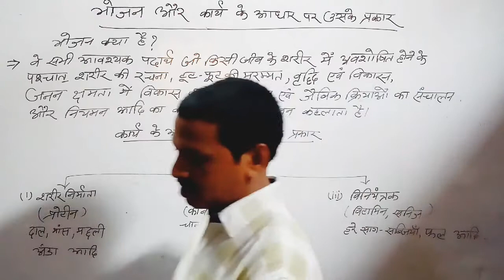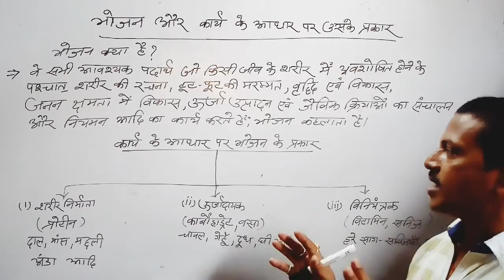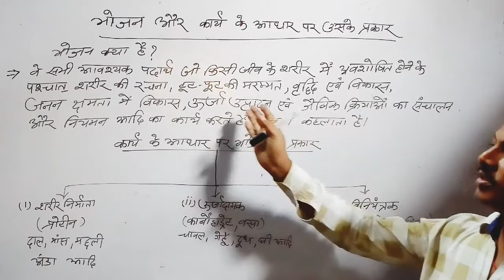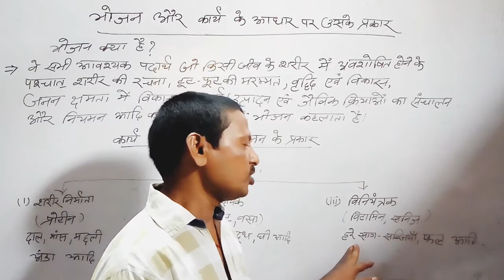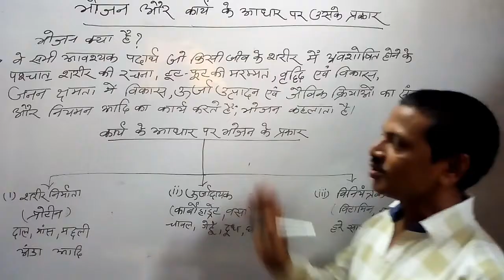भोजन क्या है? और कार्य के आधार पर उसके प्रकार को कैसे बाटा गया है?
भोजन क्या है कार्य के आधार पर उसका वर्गीकरण किस प्रकार किया जा सकता है इस वीडियो के माध्यम से बताने का प्रयास किया गया है